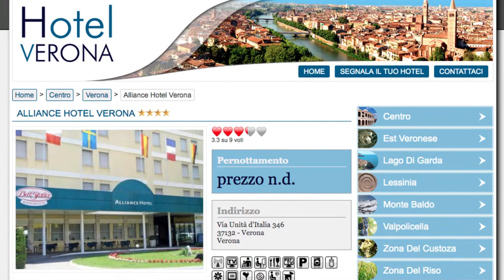Hotel Alliance | A Budget Hotel in Verona, Italy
This budget hotel in Verona Italy was a real life saver for us! It had air conditioning, a queen size bed and carpet, which felt like a real luxury for two poor college students.

The Hotel Alliance in Verona Italy was just a bus ride away from all of the great city sites. We loved staying here and definitely made some memories.

ABOUT US:

We are the Taylors and we LOVE to travel. Even though we have 3 kids and it is hard to travel with kids, we do it anyways because nothing can replace the amazing experiences we get to have together as a family!

Traveling with kids is something we have a lot of practice with. Our first child flew on 23 flights before she was 6 months old. On the 23rd flight, someone asked us if this was our infant's first flight. Every time we go on a trip, our kids' favorite part is usually the hotel pool, but we still do it anyways.

We have gotten to visit Italy, China, Puerto Rico, Hong Kong, Macau, Mexico, Switzerland, St. Lucia, Barbados, St. Kitts, St. Maarten, Antigua, Taiwan, Singapore internationally and sixteen states in the United States including Alaska. We hope to visit MANY, MANY more places.

If you would like to know more about our family, you can check out our companion channel, Taylor Tadpoles. There we share some of the every day experiences of our lives. That is our way to remember the in between moments.

IN OUR VIDEOS:

In our travel videos, you will find helpful hints, travel tips, information about the places, memories of our family traveling and anything to get psyched about going on your next adventure. Obviously, Traventures is a combined version of Travel+Adventures. And ALL of our videos will have our travel adventures in them.

There are a lot of YouTube travel videos that show you how much fun they had. We not only want to do that, we want to show you how you can have just as much, if not more fun! We will give you all the tips and tricks, things we learned and stories of our own mistakes and travel troubles.